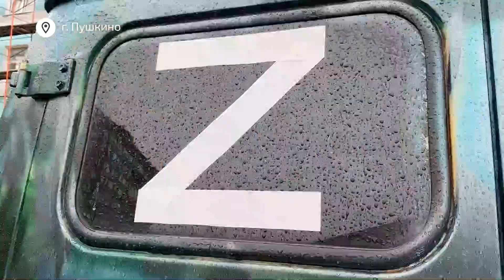Вклад в победу. Максим Красноцветов передал ключи от автомобиля участнику СВО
Очередной автомобиль отправится в ближайшее время в зону проведения специальной военной операции. Сегодня по распоряжению губернатора Московской области Андрея Воробьёва глава округа Пушкинский Максим Красноцветов вручил ключи от микроавтобуса. "Буханку", так в народе называют эту машину, попросил участник СВО для перевозки миномётов на передовой.